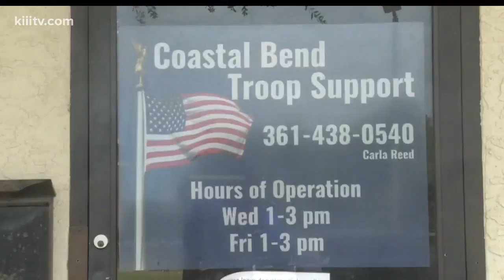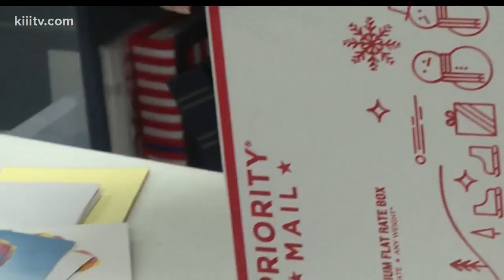Military Matters: A package for a soldier